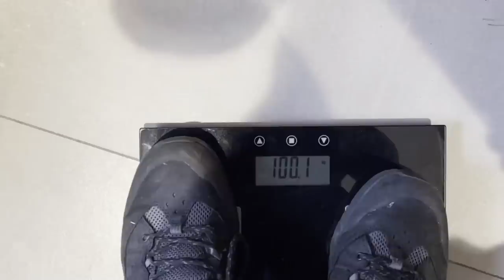Dualtron Spider 2 Trottinette électronique légère et puissante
Pour me contacter:
Mentions légales